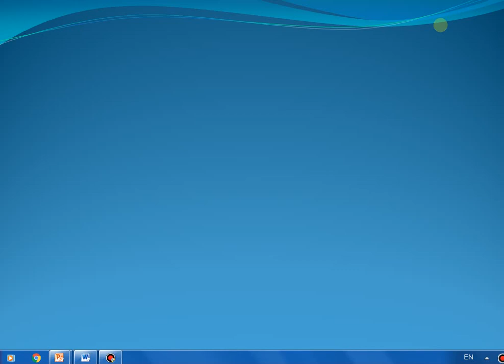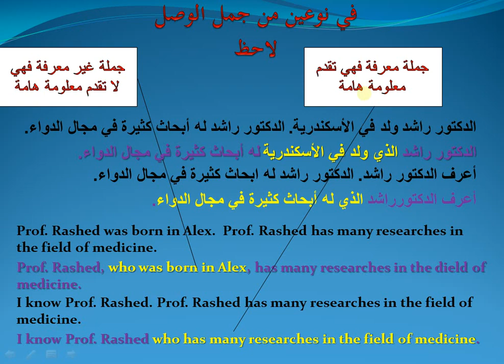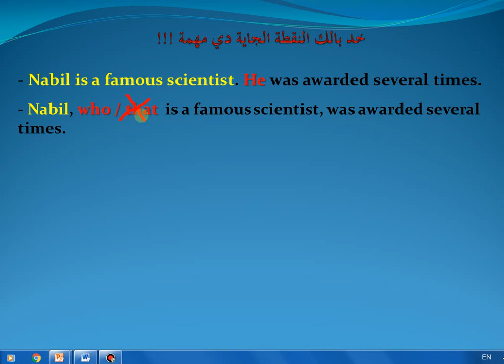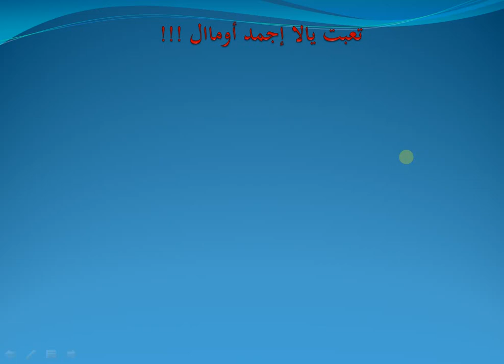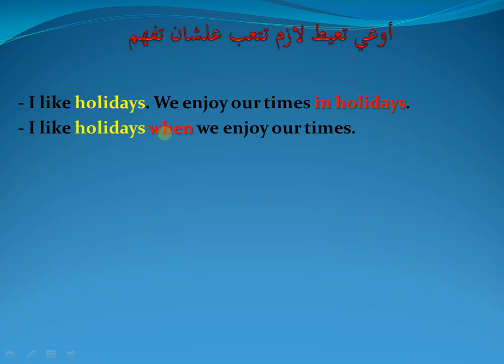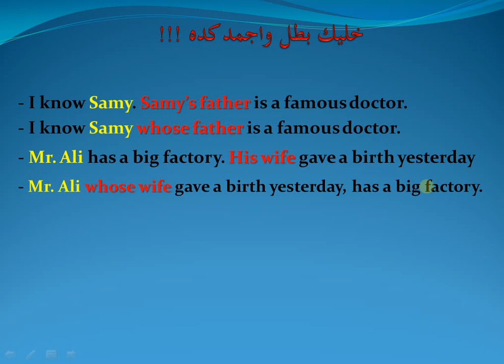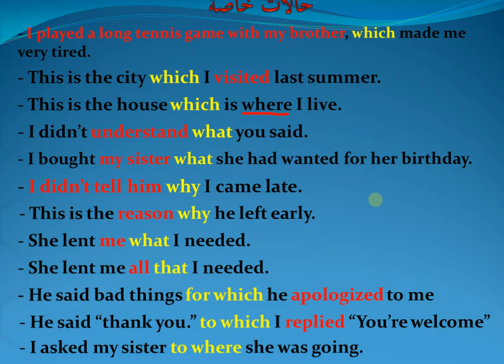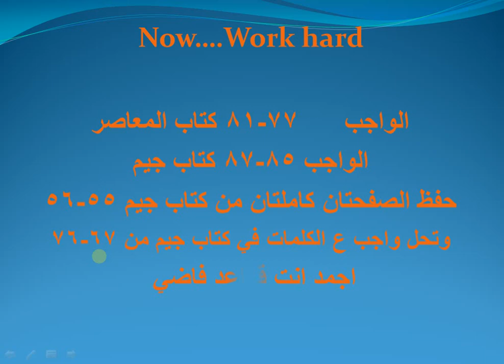ضمائر الوصل (Relative clauses)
الوحدة الرابعة للصف الثالث الثانوي
الوحدة الحادية عشر للصف الاول الثانوي
الصف الثاني الثانوي
الصف الثالث الأعدادي